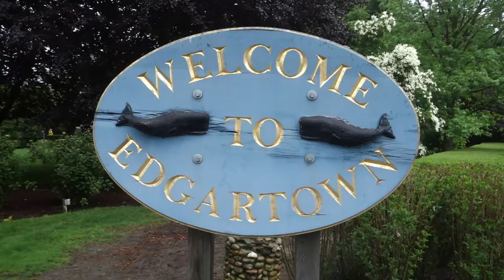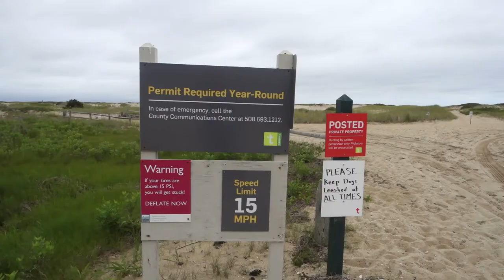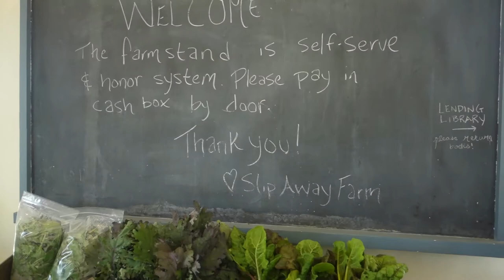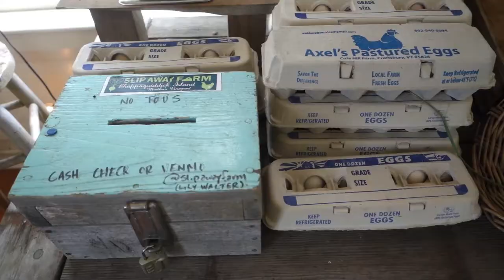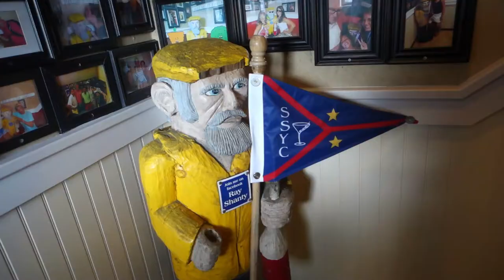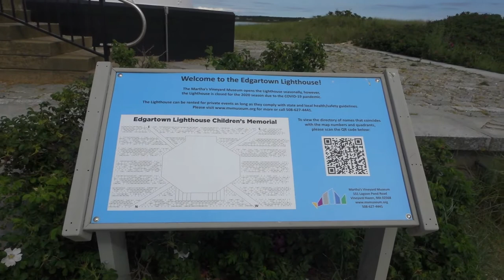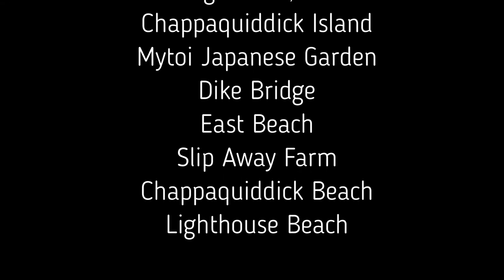Off the Coast of Martha's Vineyard // Chappaquiddick Island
I was able to find a cheap flight to Martha's Vineyard but the hotel prices were through the roof. I booked an early flight in and a late flight out the next day and only one night at a hotel to optimze time and save money. I spent my first day getting a rental bike and taking the ferry to explore Chappaquiddick island, a tiny New England island off the coast of Martha's Vineyard with an infamous history.

Locations:
Edgartown, MA
Chappaquiddick Island
Mytoi Japanese Garden
Dike Bridge
East Beach
Slip Away Farm
Chappaquiddick Beach
Lighthouse Beach